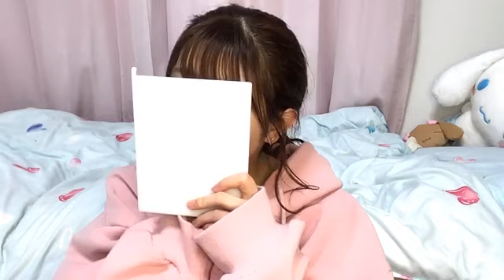山本 杏奈（=LOVE） 2020年12月01日18時06分27秒 SHOWROOM配信